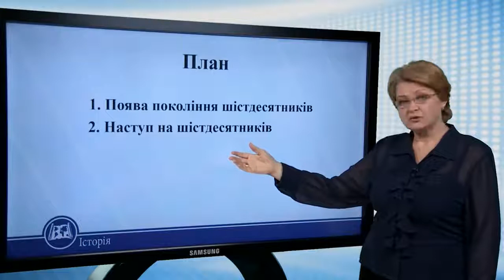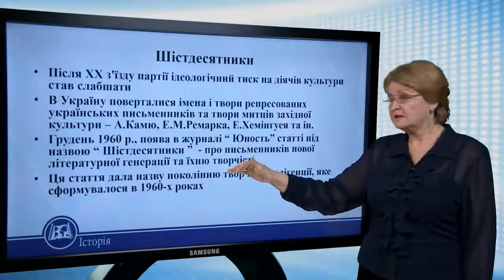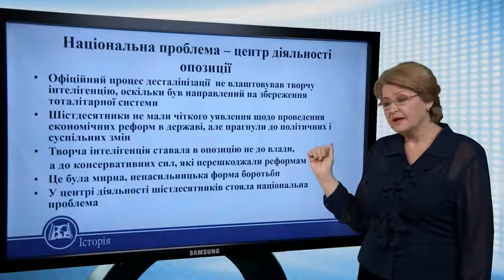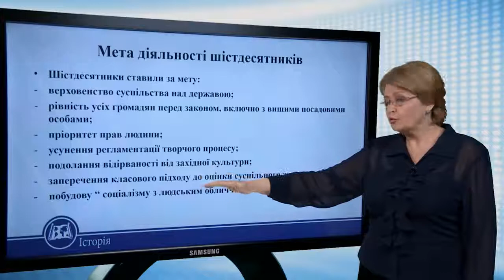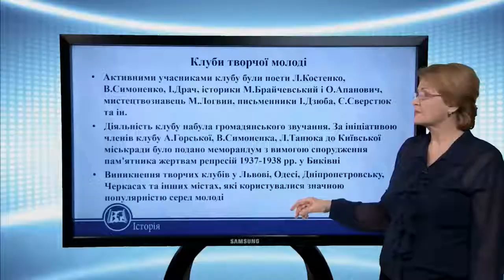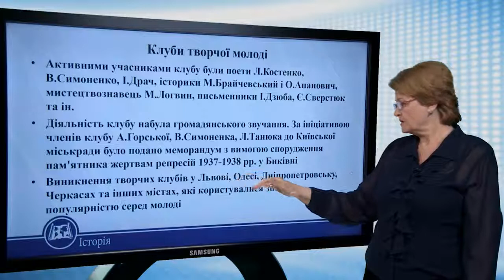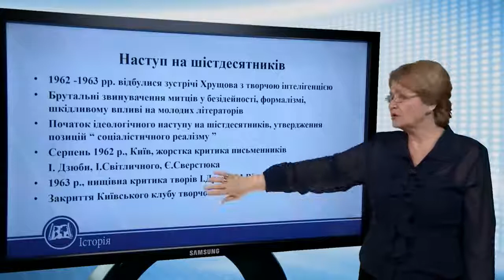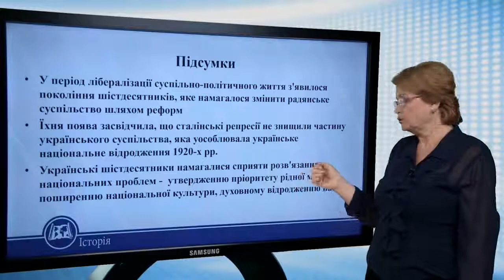Зародження опозиційного руху. Шістдесятники. Історія України 11 клас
Зародження опозиційного руху. Шістдесятники
Шістдесятники
• Після ХХ з'їзду партії ідеологічний тиск на діячів культури
став слабшати
• В Україну поверталися імена і твори репресованих
українських письменників та твори митців західної
культури – А.Камю, Е.М.Ремарка, Е.Хемінгуея та ін.
• Грудень 1960 р., поява в журналі “ Юность” статті під
назвою “ Шістдесятники ” - про письменників нової
літературної генерації та їхню творчість
• Ця стаття дала назву поколінню творчої інтелігенції, яке
сформувалося в 1960-х роках